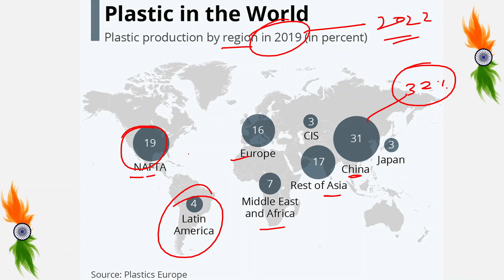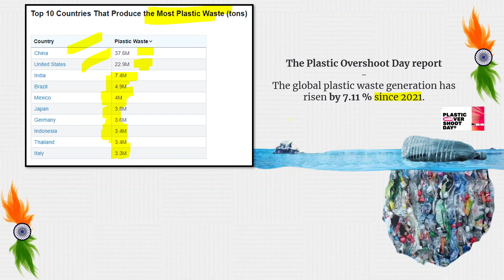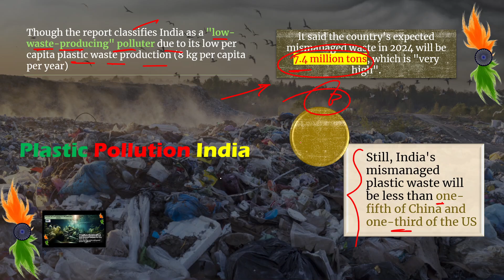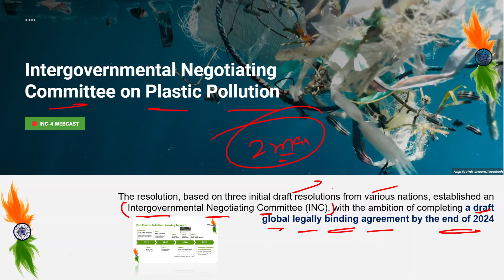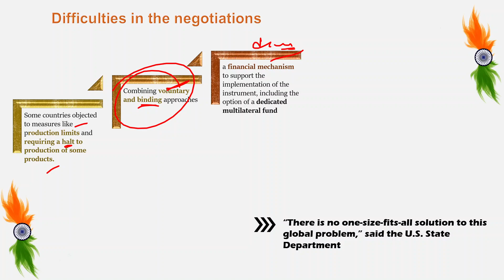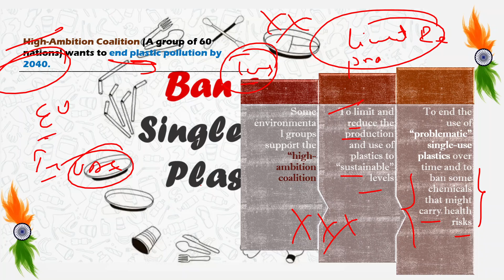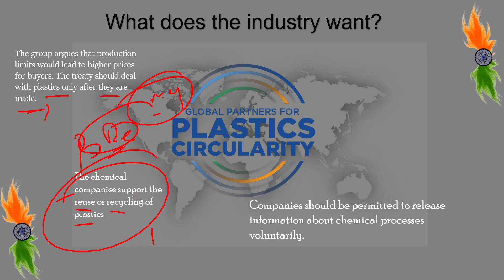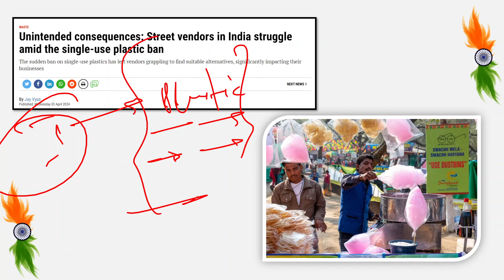Global Treaty to End Plastic | What Countries, Industry, Want in Plastic Treaty | UPSC |Deep Concept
Global Treaty to End Plastic | What Countries, Industry, Want in Plastic Treaty | UPSC |Deep Concept#breakingnews

What Countries, Industry, Activists Want in Plastics Treaty

'India among 12 nations responsible for 60% of mismanaged plastic waste'

Historic day in the campaign to beat plastic pollution: Nations commit to develop a legally binding agreement

Towards a Global Treaty to End Plastic Pollution

About the Global Plastics Treaty

WWF REPORT: Who pays for plastic pollution?

GLOBAL PLASTIC POLLUTION TREATY

Intergovernmental Negotiating Committee on Plastic Pollution

Inspired to tackle plastic pollution? Try a brand audit!

Unintended consequences: Street vendors in India struggle amid the single-use plastic ban
The sudden ban on single-use plastics has left vendors grappling to find suitable alternatives, significantly impacting their businesses

The world says yes to a cradle to grave plastics treaty: Now the work begins

Explained: What do countries and companies want in global plastic treaty talks?

Towards a Global Treaty to End Plastic Pollution upsc
Towards a Global Treaty to End Plastic Pollution deep concept
Towards a Global Treaty to End Plastic Pollution news
Towards a Global Treaty to End Plastic Pollution update

Who pays for plastic pollution?
Who pays for plastic pollution? upsc
Who pays for plastic pollution? deep concept

what is INC 4
what is INC to end plastic pollution

Current affairs
Current Affairs
Current Affairs pw only ias
Current Affairs editorial analysis
Current Affairs the hindu
Current Affairs indian experss
Current Affairs hot news
study iq
pathfinder
study glwos
aii

apni pathsala
ankit sir
parshant dhawan